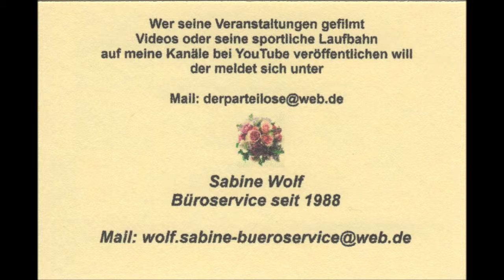Essen Steele * 16. Steeler Gesundheits & Sporttage * 4. Steeler Blaulichttage